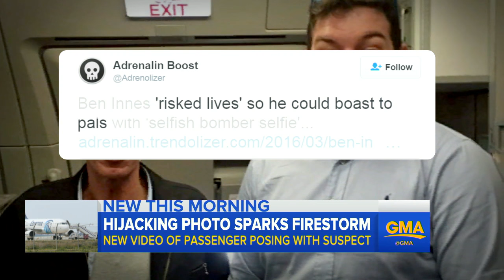EgyptAir Hijacker Takes Selfie with Passenger [CAUGHT ON TAPE}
A pair of flight attendants are seen waving the passenger, Ben Innes, to the front of the plane for a photo with the Alleged EgyptAir Hijacker.